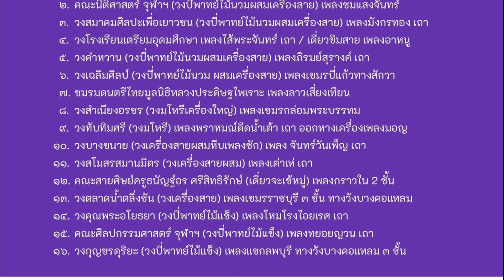เอ้ระเหยลอยชาย EP.2309 / โหมโรงไอยเรศ เถา วงคุณพระอโยธยา ไหว้ครูมูลนิธิหลวงประดิษฐไพเราะ ปี พ.ศ.2566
พิธีไหว้ครูดนตรี มูลนิธิหลวงประดิษฐไพเราะ (ศร ศิลปบรรเลง) ประจำปี พ.ศ.2566
วันอาทิตย์ที่ 6 สิงหาคม พ.ศ.2566 ณ หอประชุมคุรุสภา
อ.อัษฎาวุธ สาคริก ผู้ประกอบพิธี

เพลงโหมโรงไอยเรศ เถา บรรเลงโดย วงคุณพระอโยธยา